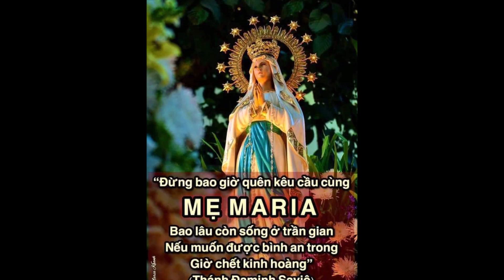Tháng Mười Mân Côi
Sáng tac : Hùng Cương -